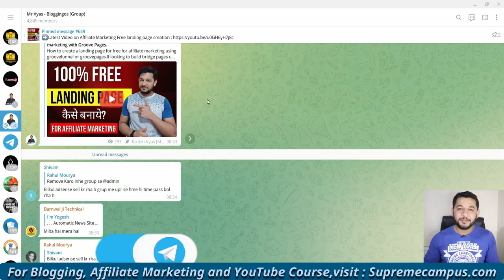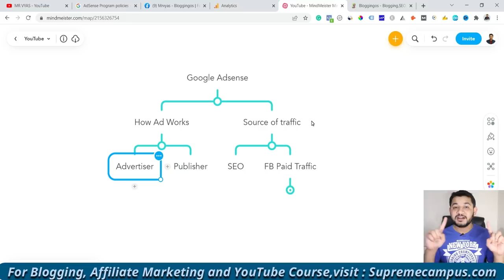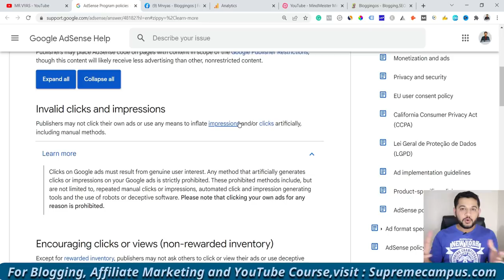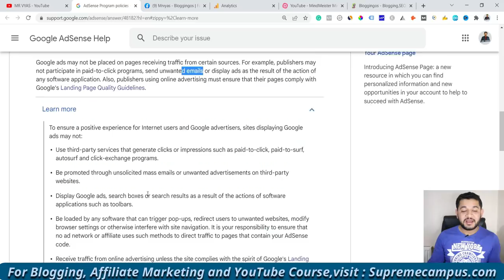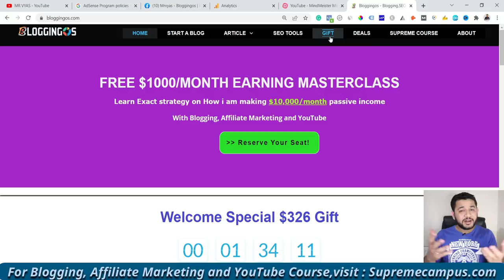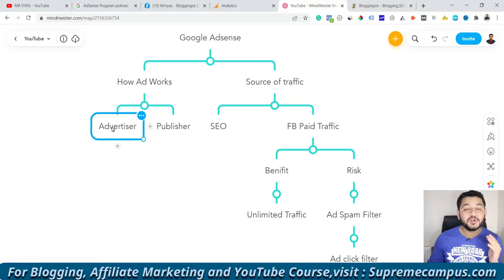⚠️ Should you use Facebook for Google Adsense Blog Traffic? | Adsense arbitrage Facebook Ads.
Should you use Facebook for Google Adsense Blog Traffic to make money with Google AdSense ads clicks or impressions can this disable or ban your Google AdSense account or not?

Suggested Videos:
Get a total of 6 Digital Marketing Courses in 1.

(Advance Learning to Build online business)